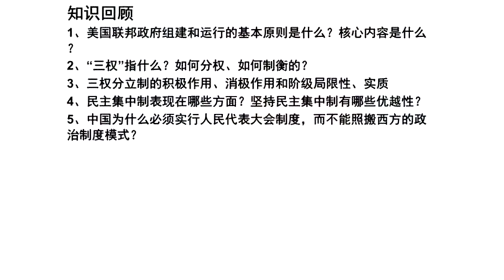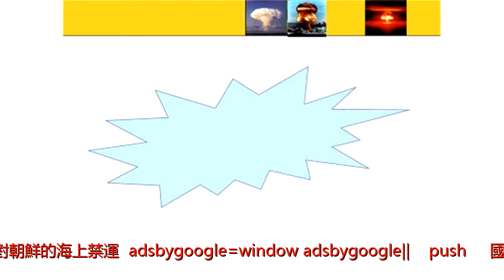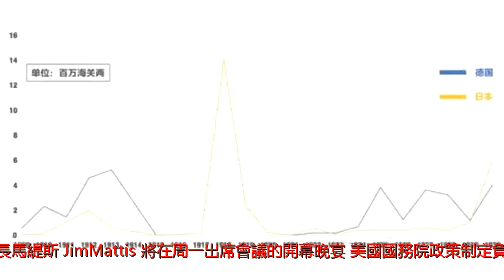全球外長會議下周加拿大召開 討論朝鮮海上禁運 未邀中俄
美國國務卿提勒森將和與會國外長討論加強對朝鮮的禁運制裁。（美聯社）記者/主持人：周凱文來源:希望之聲（記者周凱文綜合報導）美國國務院周四表示，美國國務卿提勒森（RexTilleon）將於下周趕赴加拿大參加各國外交部長會議，以討論通過外交方式解決朝鮮問題。一名美國高級官員透露，提勒森將在會上提出通過攔截和檢查的方式來加強對朝鮮的海上禁運。(adsbygoogle=window.adsbygoogle||[]).push({});國務院在一份聲明中說：「這次會議將讓全球各國坐在一起，展示國際社會在反對朝鮮危險而又違反國際法則的核武及導彈項目上的團結。」今年的全球外長會議將於下周一至周三在加拿大溫哥華召開，會議主題是朝鮮半島的安全。美國國務院透露，美國國防部長馬緹斯（JimMattis）將在周一出席會議的開幕晚宴。美國國務院政策制定負責人胡克（BrianHook）透露，提勒森將尋求發展向朝鮮施壓的「實用機制」，海運封鎖將是會議討論的議題之一，美國還將聽取各個盟國的意見。(adsbygoogle=window.adsbygoogle||[]).push({});胡克說：「我們將和夥伴國和盟國討論海上封鎖的步驟以及如何切斷、干擾資金和資源流入（朝鮮），」「任何海上攔截都將幫助我們阻截其資源。」胡克還表示，由於與會國是以韓戰期間派兵協助韓國或提供援助的國家為主，莫斯科和北京均未被邀請，但會議結束後將向兩國提供簡報。美國國務院主管公共外交事務的助理國務卿高德斯坦（SteveGoldstein）在11日的記者會上指出，雖然中俄沒有被邀請，但兩國支持朝鮮的無核化，所有國家都是同樣想法，他認為出席此次會議與否不會改變中俄的立場。